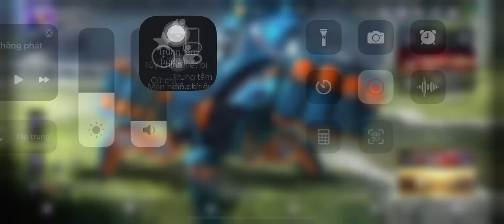Legend of Ace - 320. What do you think about Higanbana’s NEW CARD?